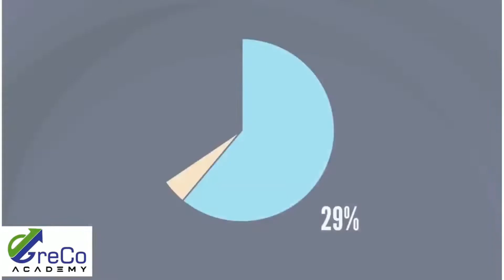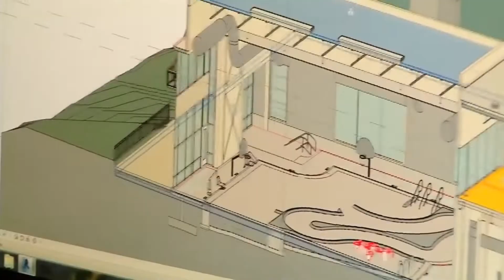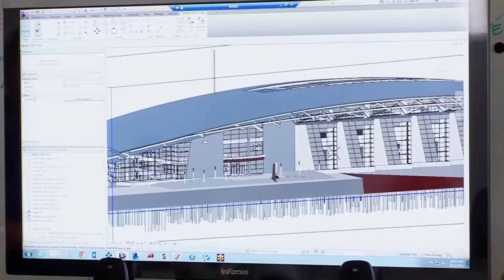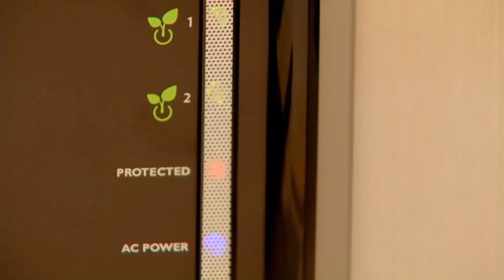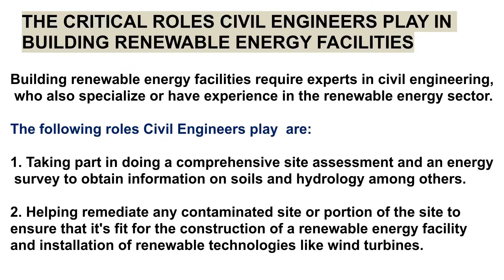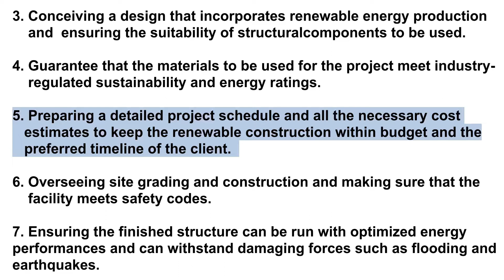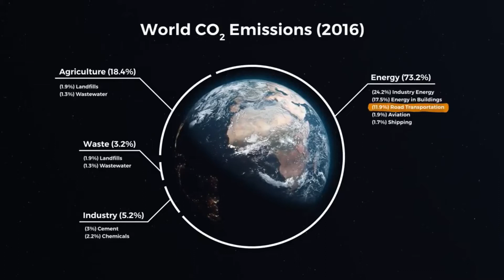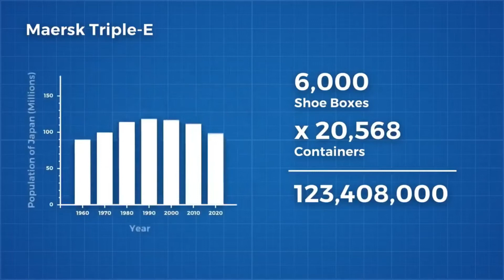Is Civil Engineers relevant to Renewable Energy Sector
Civil engineering is a profession that has been around since ancient times. Civil engineers play a vital role in conceiving, designing, building, and supervising the construction of infrastructure projects both in the public and private sectors.

Building renewable energy facilities require experts in civil engineering who also specialize or have experience in the renewable energy sector.